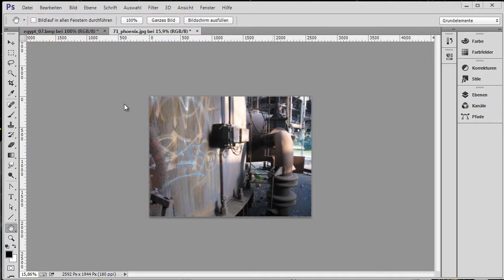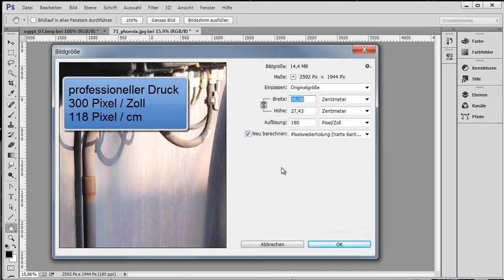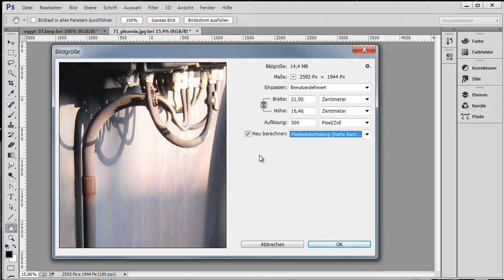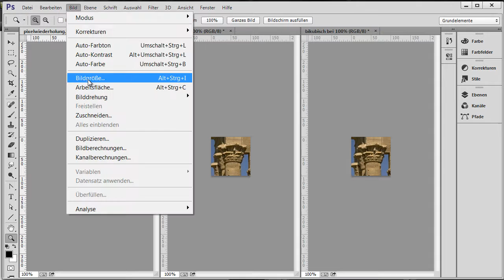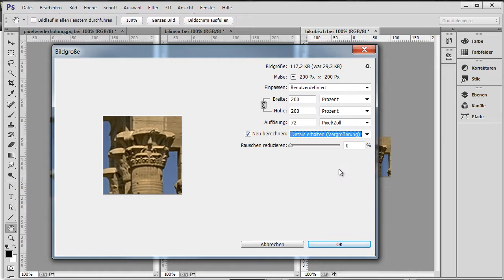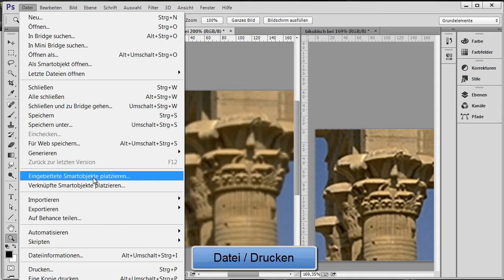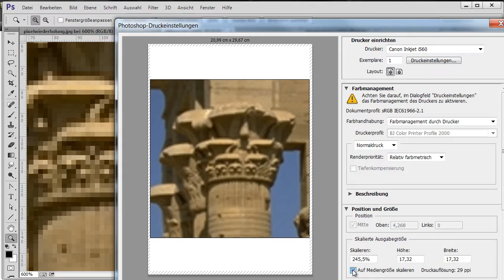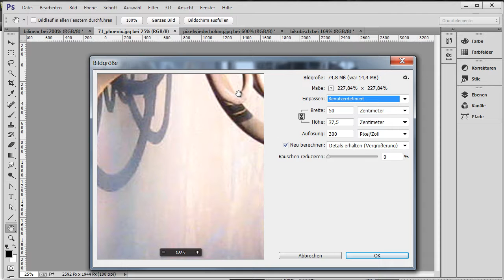Photoshop Bildgröße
Photoshop Tipp Bildgröße, Auflösung, Pixel und cm, Druckgröße und wirkliche Bildgröße